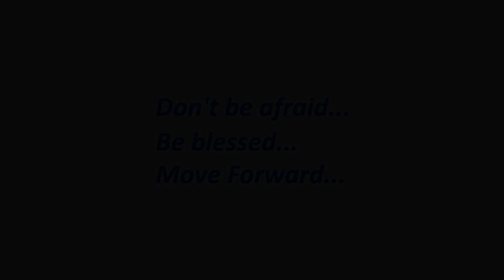Koharu Sugawara "Good Luck"Select Boys [Official video]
Move Forward Workshops 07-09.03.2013, Moscow